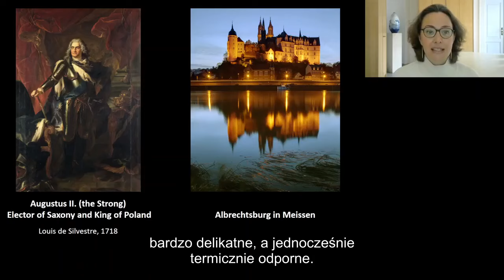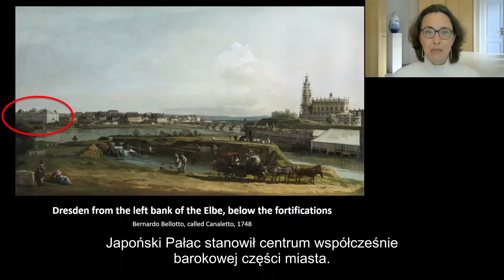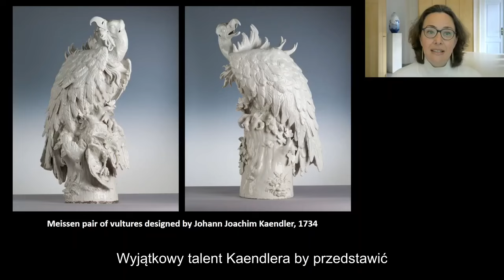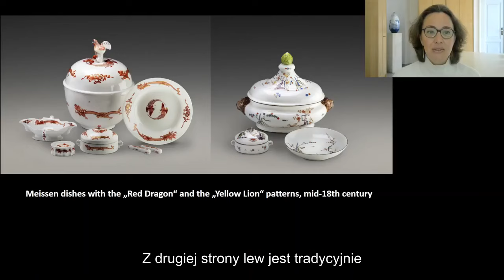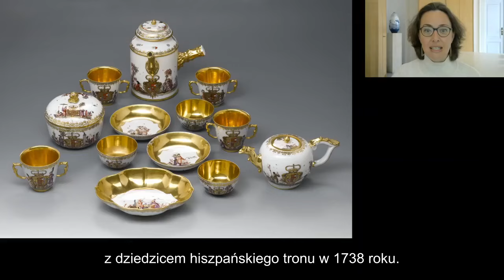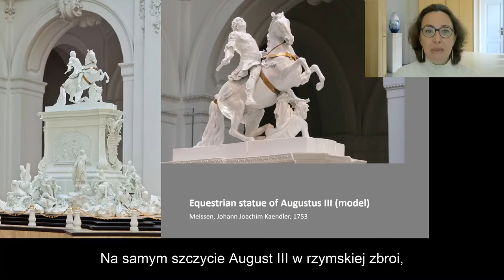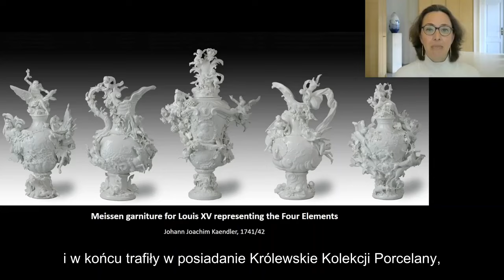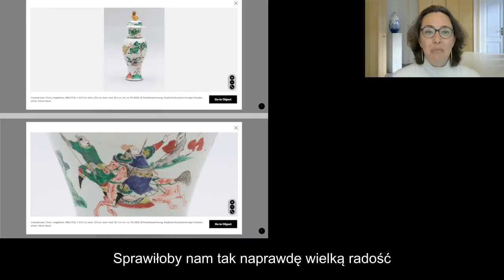„Królewska pasja. Utworzenie Drezdeńskiej Kolekcji Porcelany” – wykład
„Królewska pasja. Utworzenie Drezdeńskiej Kolekcji Porcelany” – wykład towarzyszący otwarciu Galerii Porcelany w Zamku Królewskim w Warszawie

Prowadzący: dr Julia Weber, Muzeum Państwowych Zbiorów Sztuki w Dreźnie

(wykład w języku angielskim z polskimi napisami)